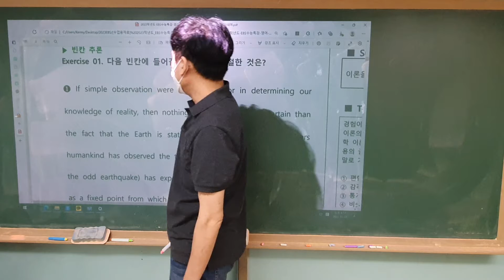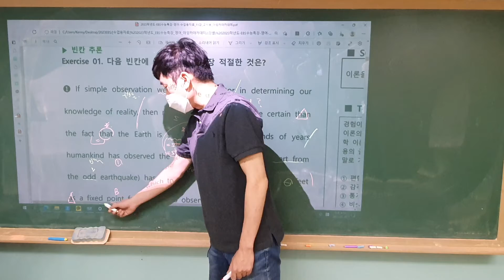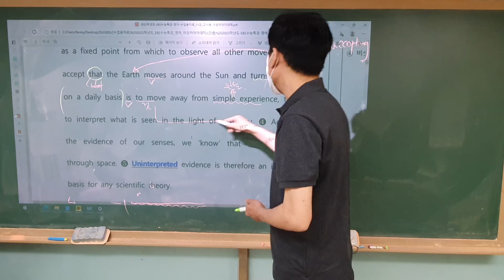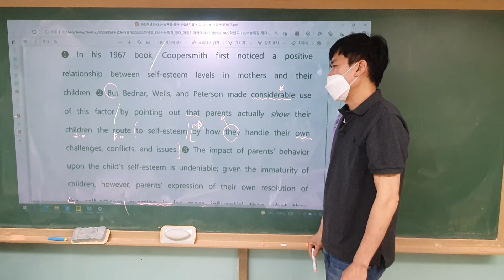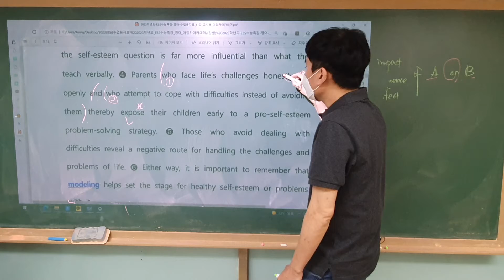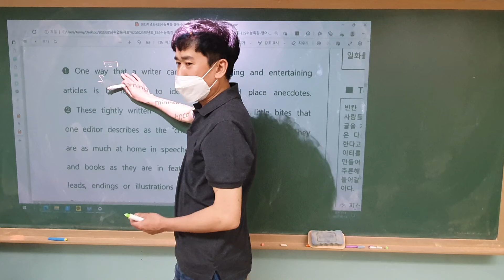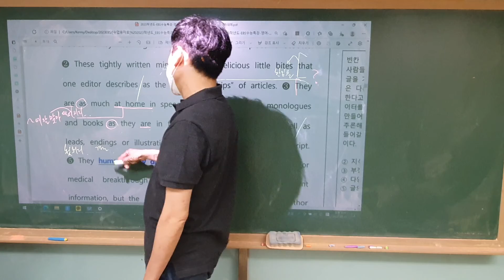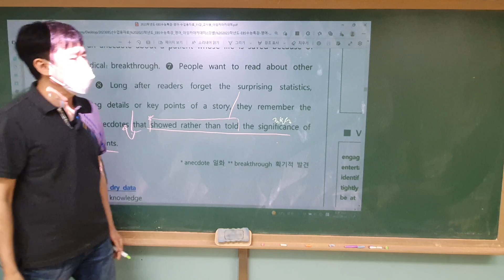수특 11강 123